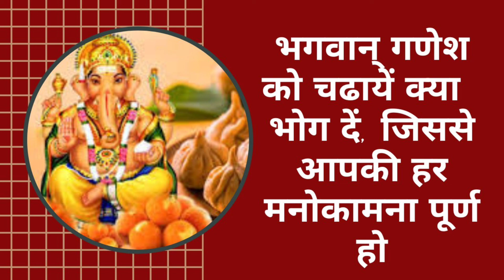भगवान् गणेश का प्रिय भोग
श्री गणेशाय नमः|| आप सभी को गणेश चतुर्थी की हार्दिक शुभकामाएं. अब आपके घरों में आपके नए मित्र, सखा भगवान् गणेश कुछ दिनों के लिए आ गए होंगे तो आपका भी कर्त्तव्य बनता है कि  आप उन्हें अच्छा अच्छा भोजन खिलाएं जिससे उनको ख़ुशी हो. इस विडियो में आपको भगवन गणेश के प्रिय भोग के बारे में जानकारी मिलने वाली है जिससे आप भगवन गनेशको खुश कर सकते हैं और वो आपको  प्रदान करेंगे बहुत सारी खुशियाँ और मनोकामना पूर्ति.

मोदक:

मोदक भगवान् गणेश को अती प्रिय है, अगर आप भगवान् गणेश को रोज मोदक का भोग दे सकते हो तो वो इस भोग को अवश्य ही स्वीकार करते हैं. आप अपनी श्रद्धा अनुसार मोदक का भोग भगवान् गणेश को दे सकते हैं.

बूंदी के लड्डू:

बूंदी के लड्डू भी भगवान् गणेश को पसंद होते हैं इसलिए आप इन्हें बूंदी के लड्डू भी भोग के रूप में दे सकते हैं.

भगवान् गणेश के ये दो विशेष भोग हैं जिन्हें अगर आप भगवन गणेश को देते हैं तो वे आपसे बहुत ही ज्यादा प्रसन्न होंगे और आपको आशीर्वाद देंगे. आप अपने सामर्थ्य अनुसार  इन्हें 7,11, 21 मोदक या लड्डू का भोग दे सकते हैं. इसके साथ ही आप उन्हें दूर्वा चढ़ाएं और इनकी पूजा करें.

आप अगर भगवान गणेश की पूजा से सम्बंधित कुछ पूछना चाहते हैं या अगर आप हमारे पंडित जी से कोई सलाह चाहते हैं तो आप हमें कमेंट बॉक्स में बता सकते हैं या आप हमें instrgram पर भी अपनी समस्या के बारे में बता सके हैं जिससे कि आपको आपकी परेशानी का उपाय हम बता सकें. instagram की लिंक description box में दी हुई है:

और भी नए विडियो अपडेट पाने के लिए बेल बटन पर क्लिक करें जिससे नए विडियो का नोटीफीकेशन आपको मिल सके. धन्यवाद.

Modak:

Modak is very dear to Lord Ganesha, if you can offer Modak to Lord Ganesha every day, then he definitely accepts it. You can offer modak as per your reverence to Lord Ganesha.

Boondi Laddus:

Boondi laddus are also liked by Lord Ganesha, so you can also give them as bhog.

These are two special bhog of Lord Ganesha which if you offer to Lord Ganesha, he will be very pleased with you and will bless you. You can offer them 7,11, 21 modaks or laddus according to your ability. Along with this, you should offer them Durva and worship them.